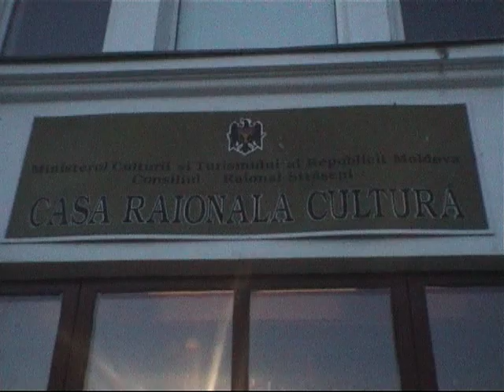Miss Straseni 2013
Vineri, 1 noiembrie, în incinta Casei de Cultură din orașul Strășeni cu multe emoții, zambete, dar și lacrimi, a fost aleasă Miss Strășeni. La concurs au participat 7 fete cu varste cuprinse între 16 și 19 ani din șapte localități din raionul Strășeni, Sireți, Strășeni, Micleușeni, Lozova, Codreanca, Bucovăț și Pănășești.

În cadrul concursului de frumusețe fetele au fost supuse la 4 probe, și anume: prezentarea. proba de inteligență, proba artistică și rochia de seară.

Într-un final juriul format din șapte persoane a decis să acorde mai multe titluri de Miss

Cîștigătoarea de anul acesta a devenit Gabriela Țurcanu din satul Sireți. Fiecare participantă în cadrul concursului a primit din partea organizatorilor diplome și mențiuni.
Concursul Miss Strășeni a fost organizat de către Consiliul Raional Strășeni, Secția cultură, Tineret și Sport, iar scopul a fost de a educa arta frumosului.